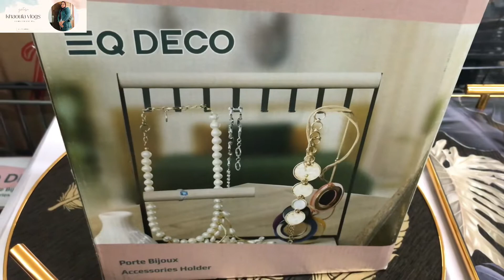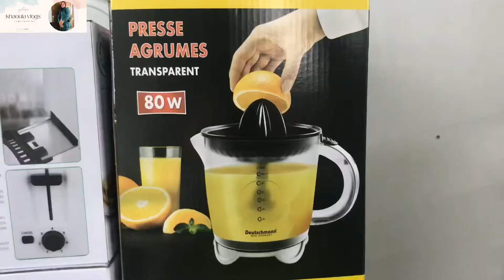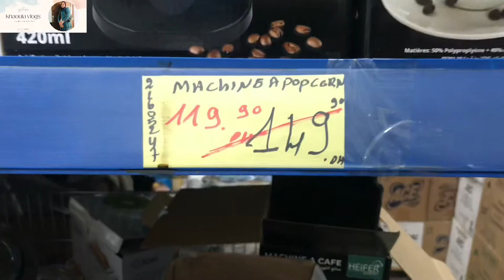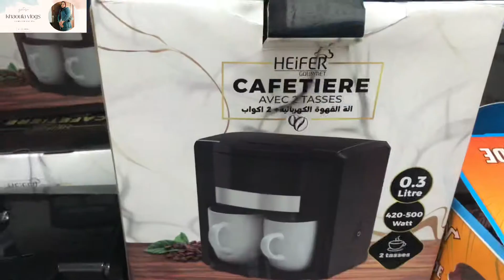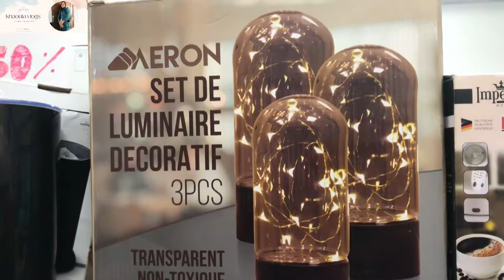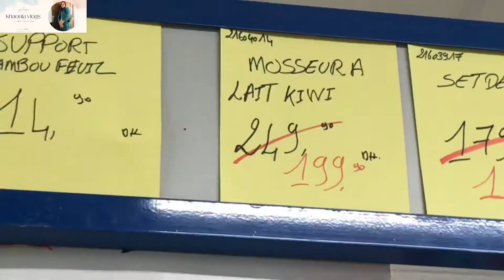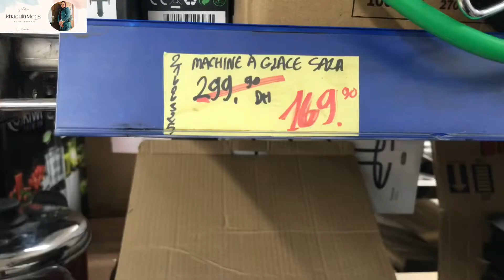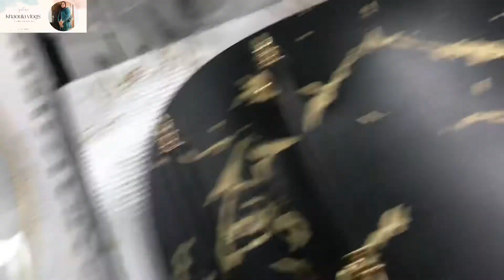جديد عروض وهميزات بيم المغرب 🇲🇦 طحانة 85dh /ماعن،ديكورات ،ملابس ،أحذية،آلات رياضية..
Bim,bim Maroc,bim 21 octobre 2022
جديد عروض وهميزات بيم الوطنية ليوم الجمعة 21 اكتوبر ،catalogue Bim du vendredi 21 octobre
تخفيضات بيم ليوم الجمعة ،bim mardi,bim vendredi
Catalogue bim vendredi 21 Octobre 2022,Brochure BIM Maroc du vendredi 21 Octobre 2022,offres Bim Maroc du vendredi 21 Octobre 2022,Bim Actuel du vendredi 21 octobre 2022
￼عروض بيم 2022،catalogue Bim vendredi 21 octobre 2022
جديد عروض وهميزات بيم المغرب الوطنية التخفيضية يوم الجمعة 21 أكتوبر
عروض بيم المغرب ليوم الجمعة، تخفيضات بيم ليوم الجمعة 2022،تخفيضات بيم، تخفيضات بيم 2022
تخفيضات بيم اليوم، تخفيضات بيم لهذا الاسبوع، جديد عروض وهميزات بيم الوطنية ابتداء من الجمعه 21 اكتوبر 2022،تخفيضات بيم لشهر أكتوبر 2022،عروض بيم اليوم، هميزات بيم ليوم الجمعة، جديد عروض وهميزات بيم الوطنية ابتداء من الجمعة 210أكتوبر 2022
عروض بيم لهذا الاسبوع ليوم الجمعة 21 أكتوبر 2022،جديد عروض بيم لهذا الاسبوع ليوم الجمعة  28 أكتوبر 2022
_، بيم المغرب، bim maroc
bim le 21octobre 2022,bim le 21octobre 2022,bim le 7 octobre 2022,تخفيضات، عروض، بيم،
بيم 21 أكتوبر 2022،بيم 21 أكتوبر 2022،بيم 21 أكتوبر 2022،منتجات بيم التنظيف
جديد عروض وهميزات بيم، رفوف الحمام، منظمات جديدة، غسالة الملابس رخيصة، وهميزات غزالين غيعجبكم Bim
مباشرة من بيم واو واو هميزات غزالين عروض مباشرة من بيم، دخلو تششوفهم عن قرب
bim, catalogue marjane 2022,catalogue marjane 2022
Promotio_aswak_assalam, @khaoulavlogs4905
Catalogue Bim turquie HD vendredi 2022,khaoulavlogs, catalogue bim turquie vendredi 2022تخفيضات
جديد عروض بيم لهذا الاسبوع ليوم الجمعة 2022
Catalogue bim maroc HD vendredi 2 Mai
,, عروض بيم
Promotion bim maroc du vendredi, Flyer bim maroc du vendredi
Bim Actuel du vendredi, catalogue bim vendredi
عروض بيم 2022،عروض بيم المغرب ليوم الجمعة
تخفيضات بيم ليوم الجمعة 2022،تخفيضات بيم 2022
جديد تخفيضات بيم ليوم الثلاثاء /catalogue bim  mardi
Catalogue bim promo du vendredi
جديد عروض وهميزات بيم لهذا الاسبوع ليوم الجمعة  catalogue bim
Promotion bim maroc du vendredi 2022,flyer bim maroc du vendredi 2022
Bim Actuel Du vendredi 2022,catalogue Bim vendredi 2022